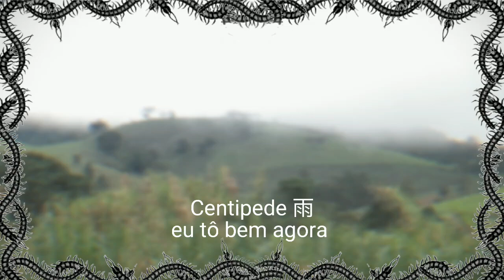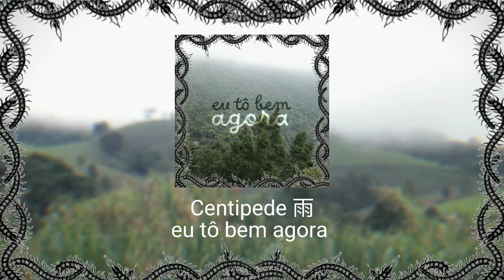Centipede 雨 // eu tô bem agora (áudio oficial)